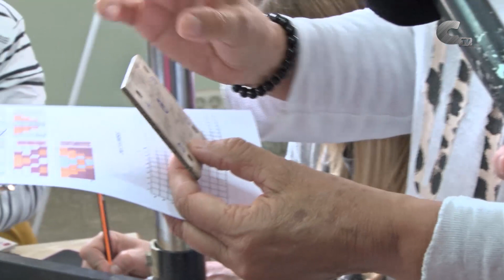Los telares egipcios llegan a Cutanda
El programa de "Cultura e historia en el Pancrudo" de la Fundación San Roque regresaba a Cutanda para impartir un taller de telar egipcio. A esta cita se sumó la presentación de "Los herederos de Cutanda: Jaime I el Batallador y Petronila".